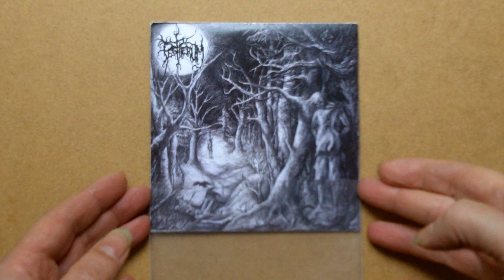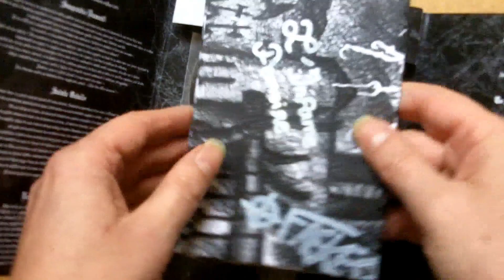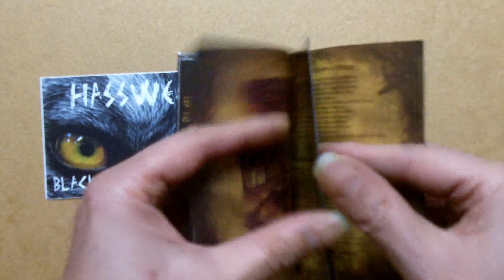Pestiferum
Présentation du groupe Pestiferum avec le support de ma collection.